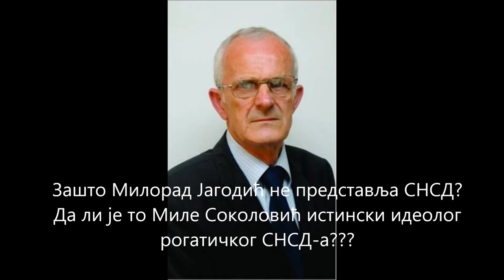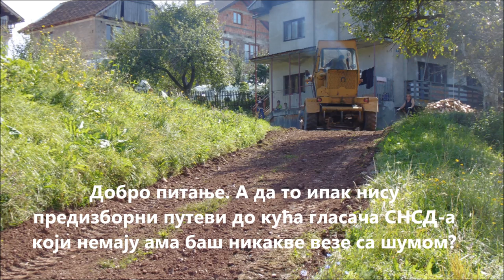Ko koga predstavlja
Milorad Sokolović je trenutno predsjednik OO DNS Rogatica, ali i nezvanični ideolog  SNSD-a Rogatica. Da je to istina govori činjenica da je u program “Radija 303”,  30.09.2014. godine, on predstavljao program SNSD- a ne predsjednik OO Milorad Jagodić.

 Sokolović je najviše poznat po tome što je bio u skoro svim političkim partijama koje su ikad postojale u Rogatici, a u većini njih je bio predsjednik. Još poznatiji je po prljavim političkim kampanjama. Za svake izbore izazove incident, na kome onda gradi predizbornu kampanju. Isto to čini i za opšte izbore 2014. gdje je kampanja tekla u miru, međustranačkom dogovaranju i fer i korektnim odnosima. Ovakva situacija nije odgovarala Sokoloviću, jer su prljave političke vode jedine u kojima on umije da pliva.

Prvo je, na predizbornoj tribini DNS-a, NS-a i SRS RS dr Vojislav Šešelj, održanoj u kino sali u Rogatici dana 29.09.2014. godine, na vratima istaknuo natpis: „Zabranjen ulaz T.P. i B.P“ (ispisano punim imenima i prezimenima). Postoje očevici, i to službena lica, koja su ga vidjela da je to lično on uradio.

Gostujuđi u programu  “Radija 303”,  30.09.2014. godine, Sokolović je za izbornu kampanju najavio  “i mrtve i ranjene”. Prosto da čovjek ne povjeruje da ovo neko može i da pomisli , a kamo li da izgovori. Ovo može samo Milorad Sokolović